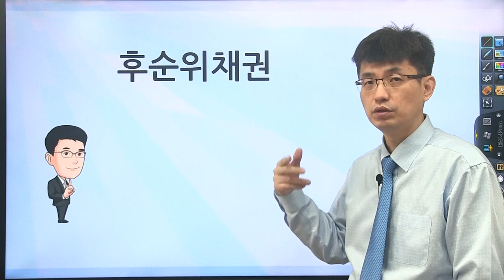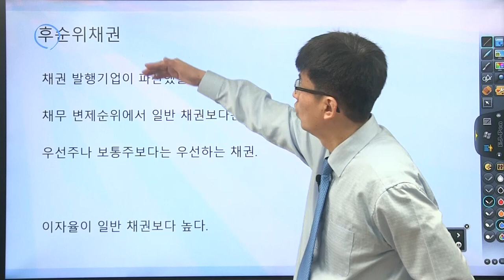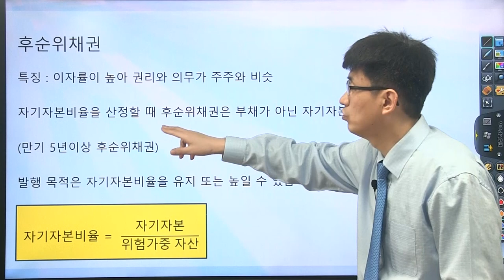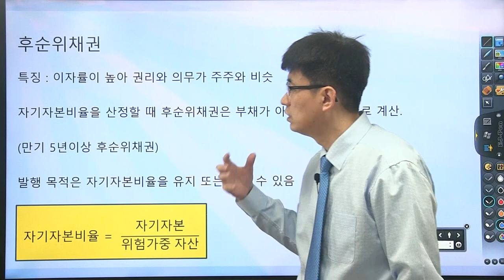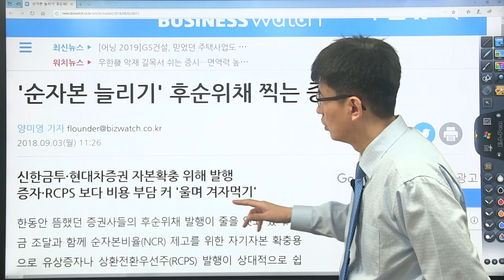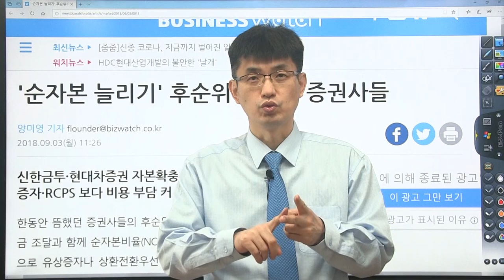[너무쉬운 금융용어 경제용어 21] 후순위채권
후순위채권은 뭐보다 순위가 뒤라는 것일까?